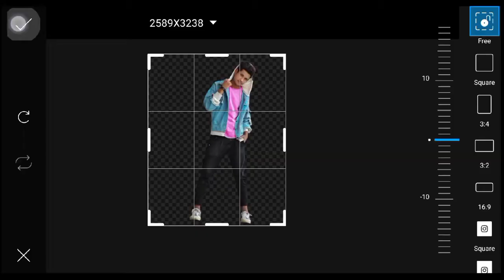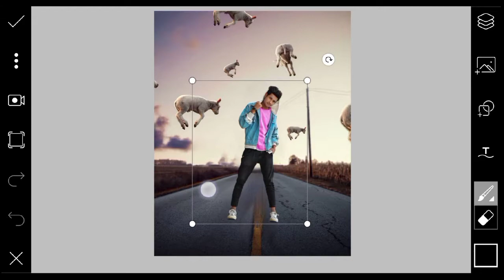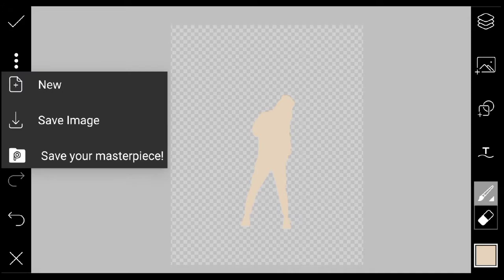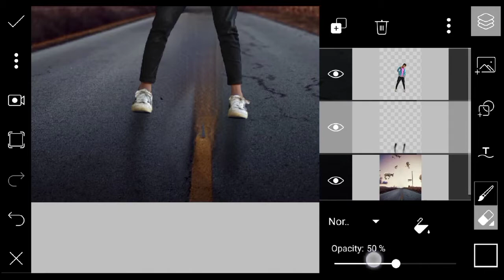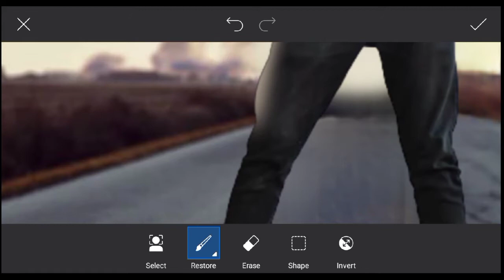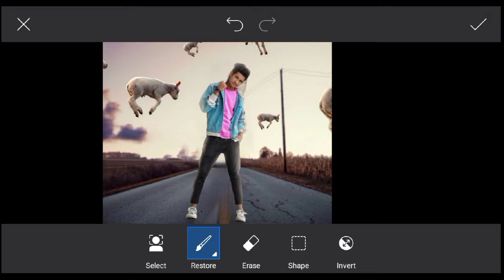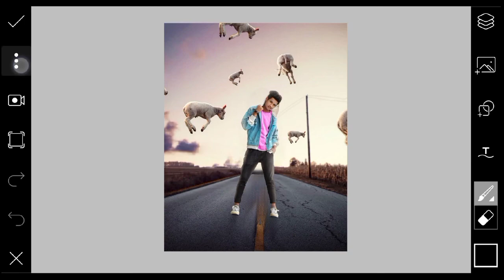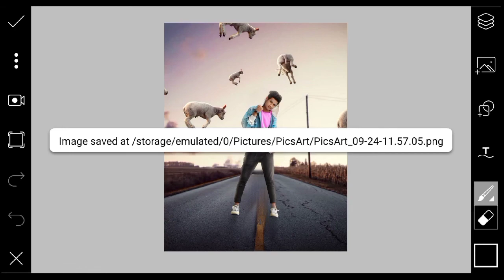Best Picsart Manipulation Tutorial | Instagram Viral Photo Editing in Picsart Step by Step